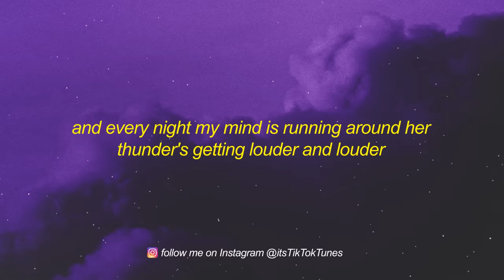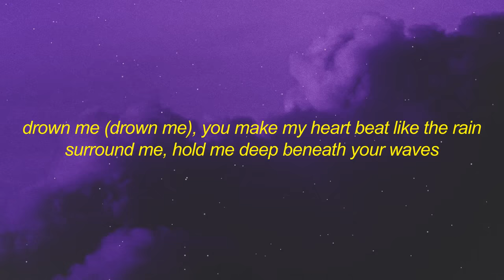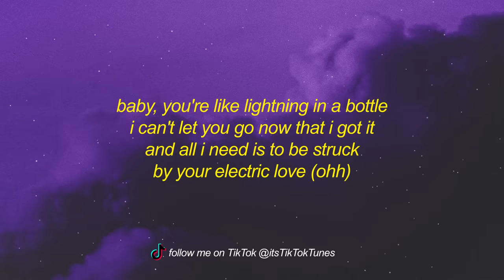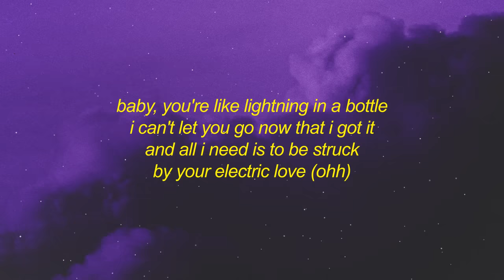BØRNS - Electric Love (Lyrics) | baby you're like lightning in a bottle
stream BØRNS - Electric Love (Lyrics) | baby you're like lightning in a bottle

get BØRNS - Electric Love (Lyrics) | baby you're like lightning in a bottle

candy, she's sweet like candy in my veins

[chorus]
by your electric love (ohh)
baby, your electric love (ahh)
electric love

[verse 2]
drown me (drown me), you make my heart beat like the rain
surround me, hold me deep beneath your waves
(oh)

[pre-chorus]
thunder's getting louder and louder and louder

[chorus]
electric love

[bridge]
(ohh)
rushing through me
feel your energy rushing through me

[chorus]
and all i need is to be struck by your electric love (ohh)
baby, you're electric